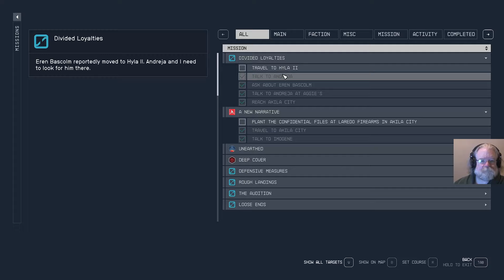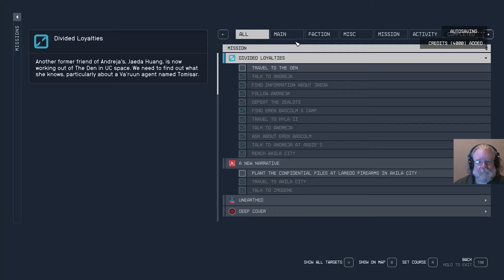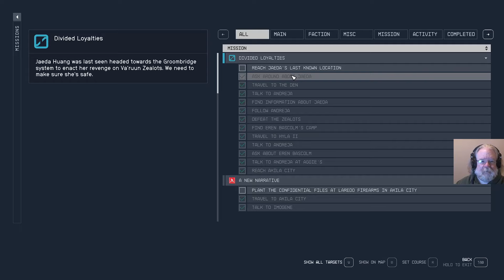Andreja's Friends, Part 2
Captain Farsyte helps Andreja find some old friends.